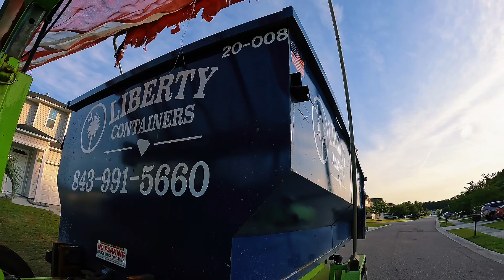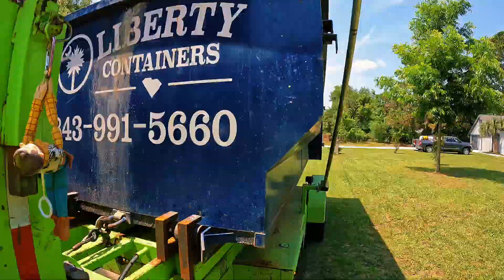Charleston to Syracuse...and back.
Traveling is never easy! Come Along With Us!